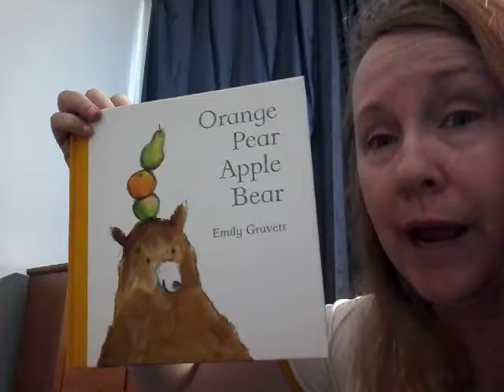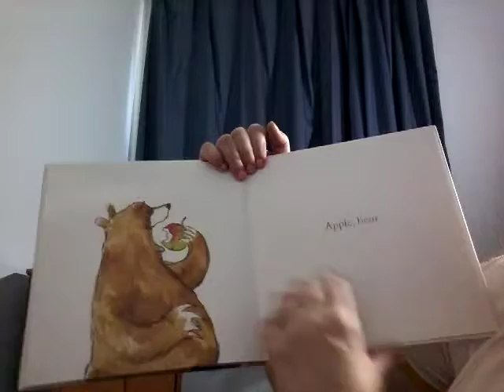Orange Pear Apple Bear by Emily Gravett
Hmm, punctuation matters.